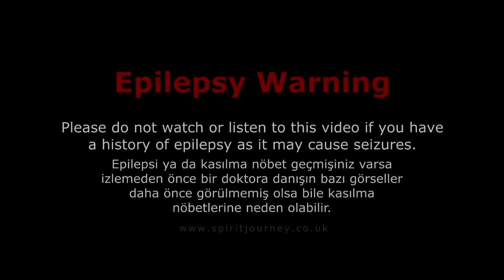LICH LONCASINDAN 4 FARKLI TAG 2 AYRI BAYRAĞA DAYAK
SHADOWS.Nkys.RADIKAL.MANIACLES  LONCA ÜYELERİNE DAYAK DERSİ